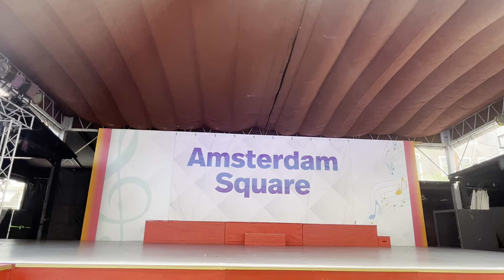2023.05.20 ハウステンボス・アムステルダム広場・ちゅーりー、ルーク＆ルーナのショー♡Happy Rhythm show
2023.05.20 ハウステンボス・アムステルダム広場・ちゅーりー、ルーク＆ルーナのショー♡Happy Rhythm show